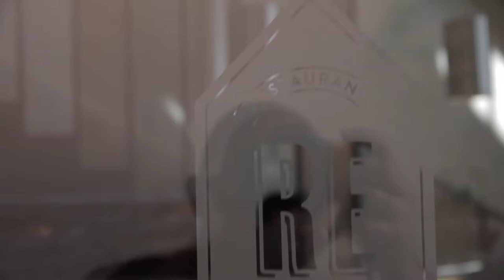Free Stock Footage